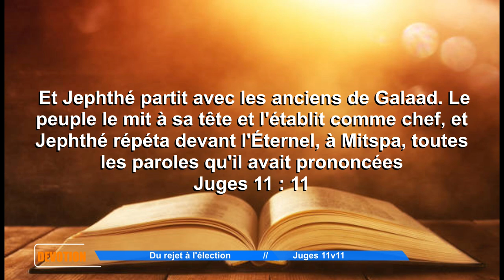DÉVOTION MATINALE || DU REJET À L’ÉLECTION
RTJVA DÉVOTION :Adoration, Méditation et PrièresOrateur : Évangéliste ADJALITE Armand